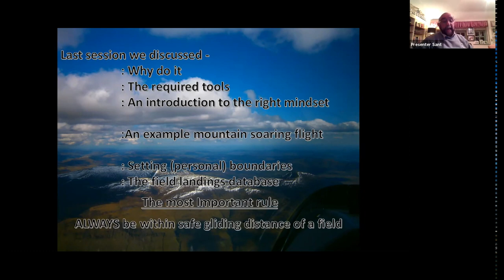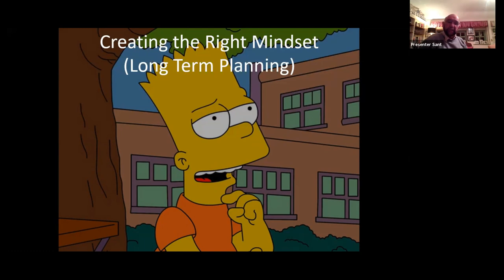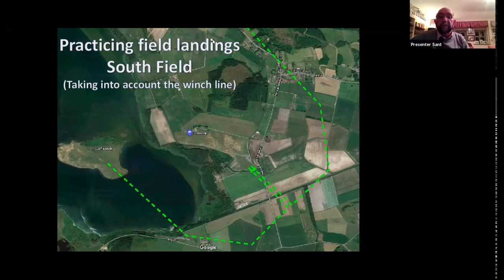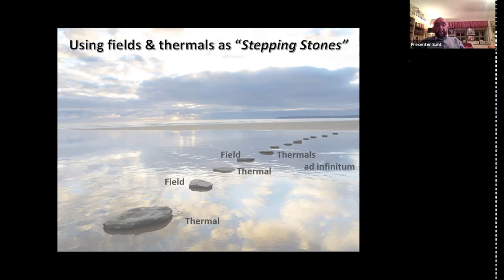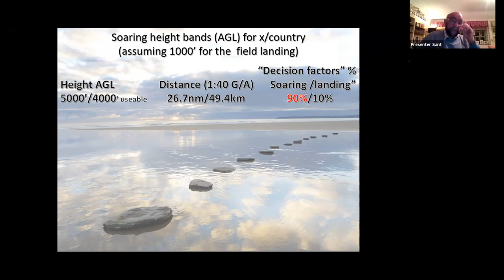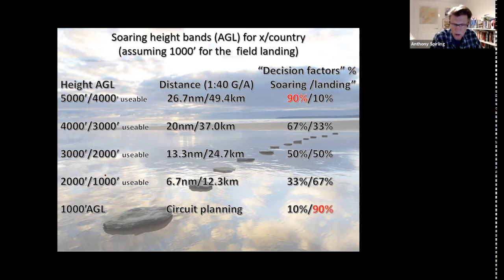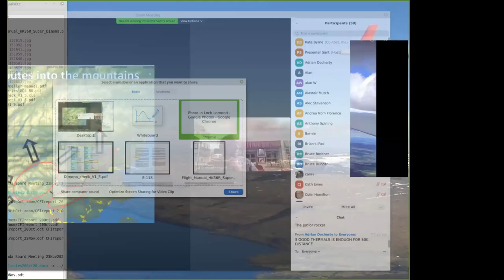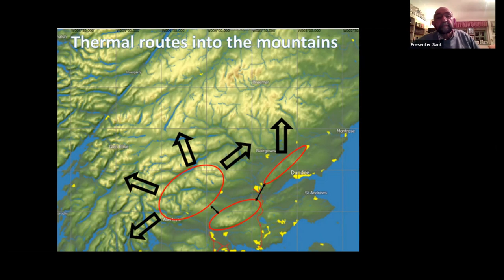Exploring The Mountains in Thermals Pt 2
Part 2 of Santiago Cervantes' talk on exploring the mountains of Scotland.